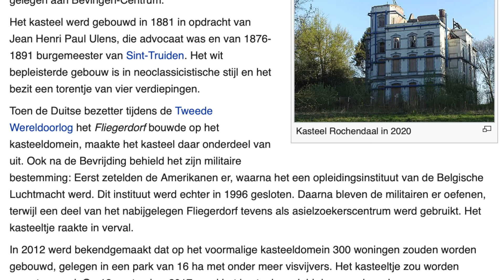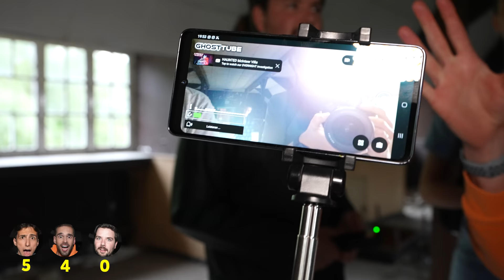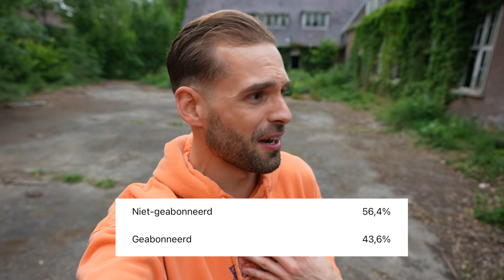Wie Het Minst Schrikt In Het Spookhuis Wint! *Ghost Hunten*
Wij gaan samen met echte ghost hunters zoeken naar geesten in een verlaten gebouw. Maar wie lukt het om het minst te schrikken?

Ik raad het niet aan om verlaten gebouwen zelfstandig te betreden. Doe dit altijd onder professionele begeleiding.